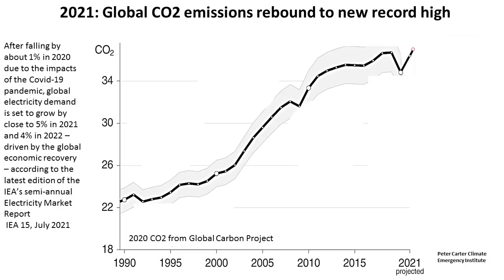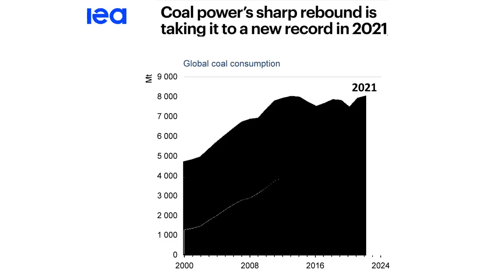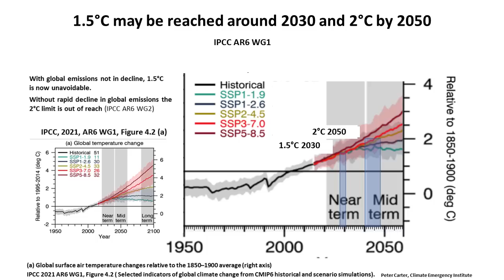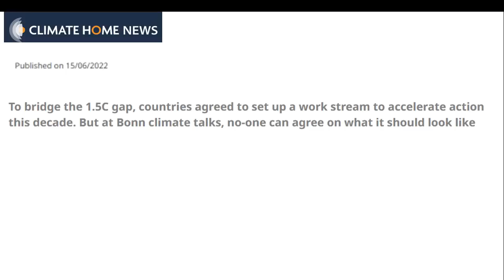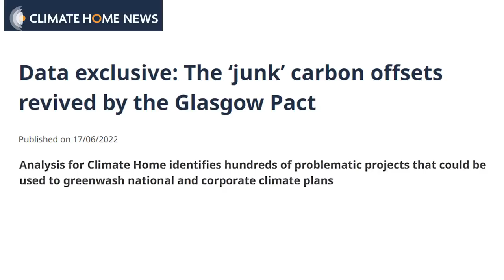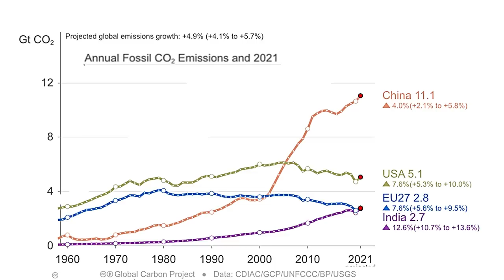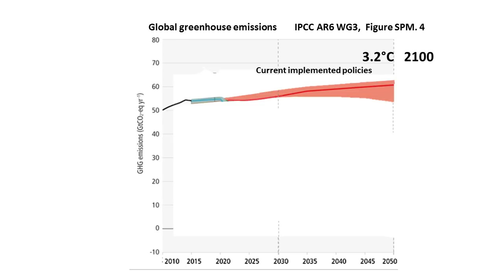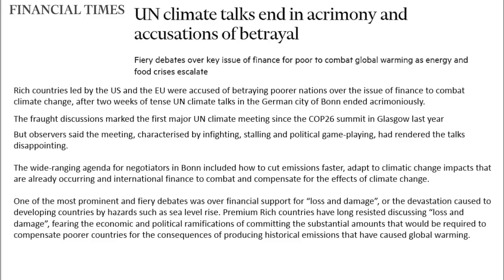UN June Climate Meeting Bonn: Bad Beyond Belief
The June 2022 UN Bonn climate meeting achieved nothing but acrimony, deeper distrust and incredible denial. Disinformation, denial and delay. It was a fossil fuel industry permitting meeting. The big, action delaying, absurd lie that the 1.5C is still within reach, permeated the discussions. The big economy governments refused to provide the financial assistance to the most vulnerable least developed, as they committed to under the 1992 UN climate change convention, On mitigation nothing, except yet another delaying climate action work plan. There will not be an emissions stock-take till 2023.  China refused to acknowledge it is a high emitting country. The CO2 suicide scenario was reinforced.